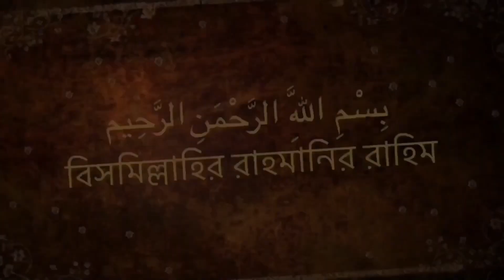এভাবে কাটিং করলেই আঙ্গুরে বাম্পার ফলন ! গোপন টিপ্স জেনে নিন ।।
🗣️👉আমাদের কাছে সকল দেশি বিদেশি চারা গাছ
১.👉 সকল গাছের শত ভাগ জাতের নিশ্চয়তা।
২.👉 সারা বাংলাদেশে ১-৩ দিনের মধ্যে ডেলিভারি দেয়া হয় ।
৩.👉 আমাদের রয়েছে সার্বক্ষণিক কল সার্ভিস সুবিধা । ( হট
লাইন- ০১৯৮৩২৮০৩৪০)
৪.👉 সকল পণ্য সরাসরি লাইভ ভিডিওতে দেখে নেওয়া সুবিধা।(
৫.👉 ঝিনাইদাহ সদরের মধ্যে হলে আমরা হোম ডেলিভারি দিব
৬.👉যদি কোন দেশি জাতের গাছ ডেলিভারির পর থেকে ৬ মাসের
৭. 👉 কুরিয়ার খরচ সহ ২৫% টাকা আগে পেমেন্ট করে অর্ডার

অর্ডার করতে -
দিব।
*যোগাযোগ :-
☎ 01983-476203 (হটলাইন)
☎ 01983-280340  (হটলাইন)